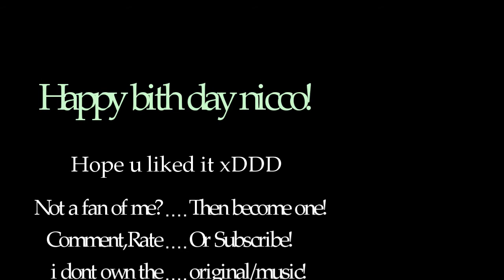Nicco's BirthDayVideo! Hope u like it Nicco!! Thanks for 178Subs!! :D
Niccooooo!!! I hope u like this vidi made for uuu!!
Luf ya! :D
It may be short.. BUT i made it with love :3
xDD

People in the vid:
Tehmastra = Nicco! the blue boy, and the one anne and me drew.
xCherryAnn = Anne! the green girl.
Snikkers007 = Me ! :D the pink girl.

i didn't made the original.